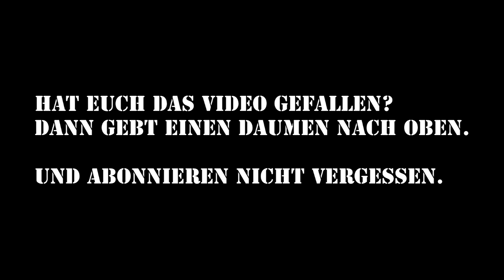No.3 / Slowmotion & Timelapse | Yamaha DT 125 R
Altes Videos, neu bearbeitet.

Musik: Engine EarZ Experiment ft. Lena Cullen - Reach You (The Killabits Remix)